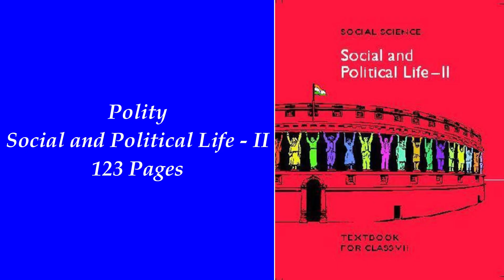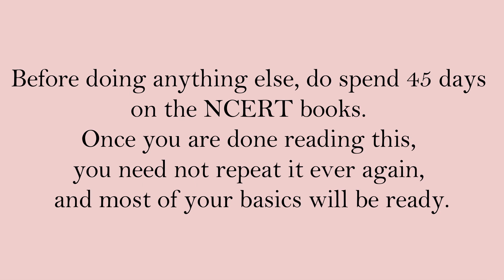Complete NCERT Booklist for UPSC/KPSC Preperation | NCERTs for Competitive Exams